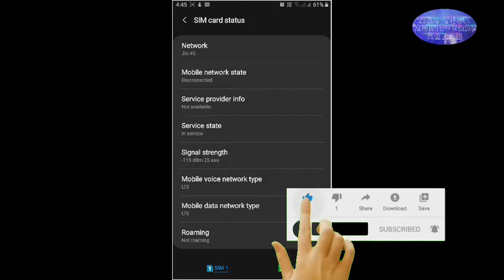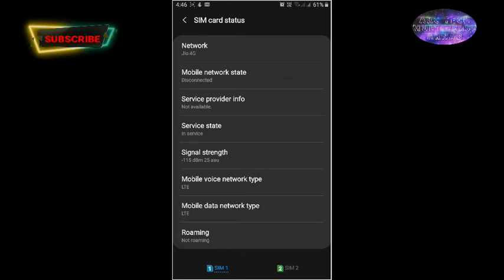🔥🔥😃सैमसंग के लिए फ़ोन सिग्नल टेस्ट | samsung mobile | akctechmultiverse🔥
🔥🔥😃सैमसंग के लिए फ़ोन सिग्नल टेस्ट | samsung mobile 🔥

Watch a video of how to actually see if your Samsung smartphone signal strength is weak or high during your phone calls and internet service using